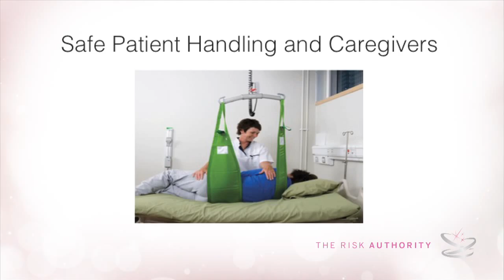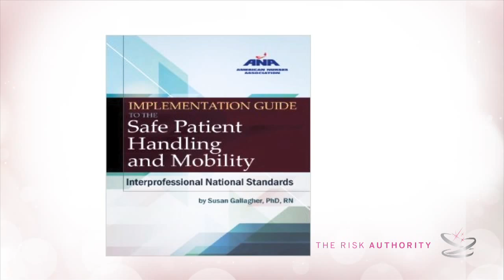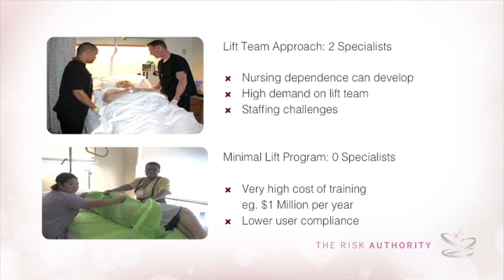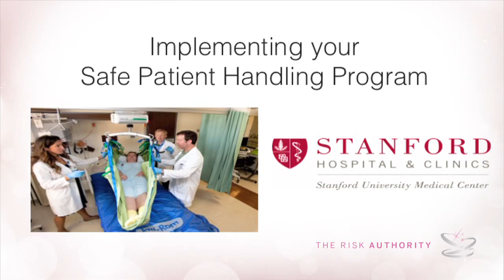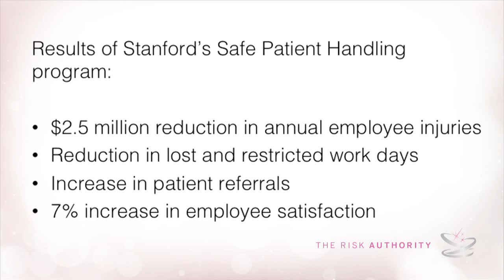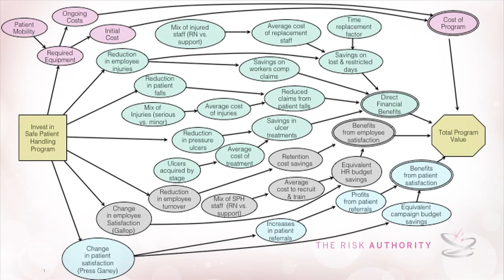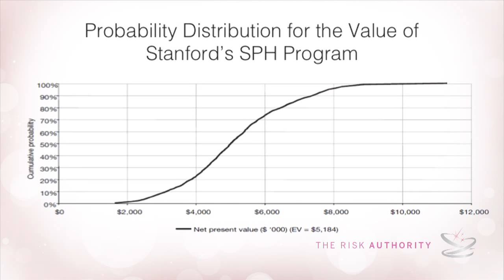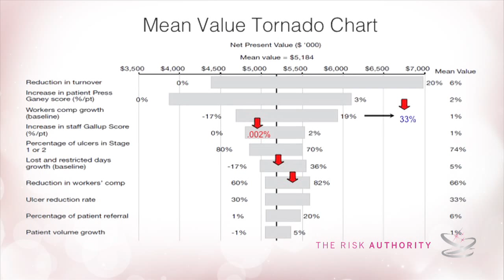Webcast Replay: Making the Business Case for Safe Patient Handling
The Risk Authority is proud to share our webcast replay on Safe Patient Handling. This replay includes the four videos from the Safe Patient Handling video series but also includes immediate insights from our panel of healthcare experts who weigh in on the topic of each video and also provide additional insights and data.